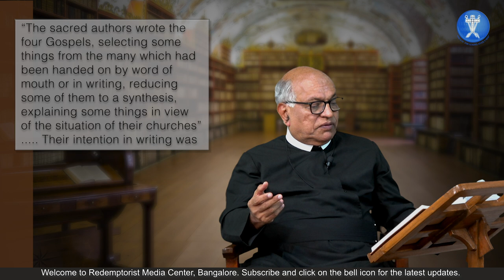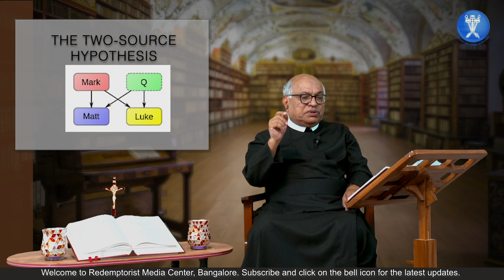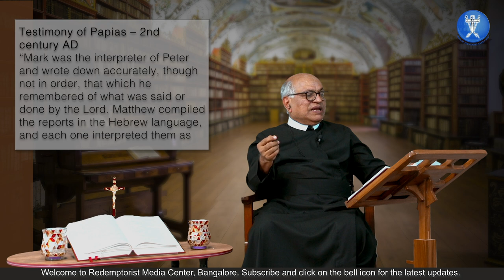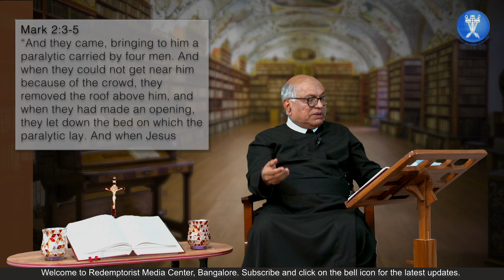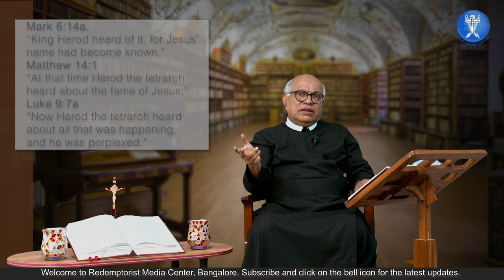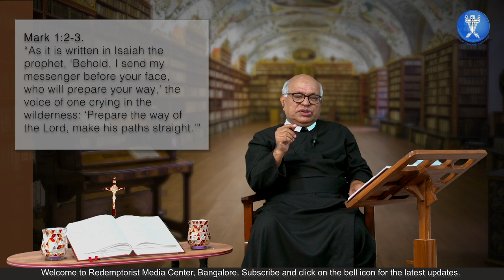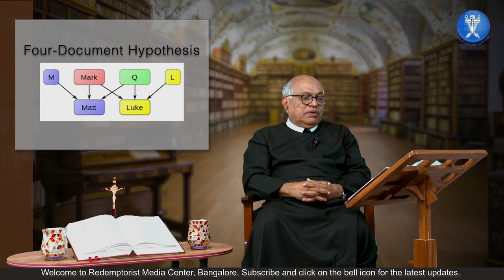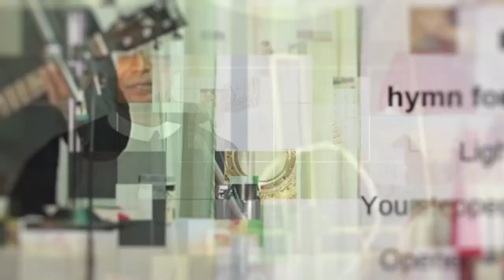A Guide to the Sources of the Gospels- Ep 101 -Who’s Who in the Bible-Fr. Assisi Saldanha, C.Ss.R.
Praying with the Bible - Family Prayer with the Redemptorists

Who's Who in the Bible - Praying with the Biblical Characters - List